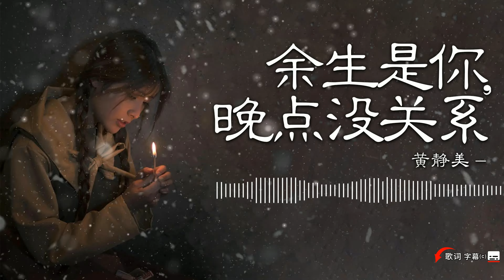余生是你,晚点没关系-抒情版（黄静美）如果余生是你 晚点没关系 真爱它从来都不会无故缺席 不要匆匆忙忙 找个人代替【Lyrics歌词字幕】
🚩若有什么好的意见或建议请留言到评论区。
📢本频道供推广宣传用途，歌曲版权为歌手本人及其音乐公司所有，若喜欢此音乐请支持正版，
📢如版权方认为该影片有侵权一事，请在进行任何操作之前直接与我们联系。 我们将在24小时内将其删除。。
 🚩辅助图片来源于网络，版权归于原作者所有。如需添加版权信息，请与我们联络。

[00:00]余生是你,晚点没关系 (抒情版) - 黄静美
[00:21]人生若是有缘总会相见
[00:25]他也在等你的出现
[00:28]三世回眸换得一次擦肩
[00:32]对的人只需那匆匆一眼
[00:37]只要相逢不是昙花一现
[00:41]何必在乎山水万千
[00:45]等我们遇见说一声抱歉
[00:49]这么晚才到你身边
[00:57]如果余生是你 晚点没关系
[01:01]真爱它从来都不会无故缺席
[01:05]不要匆匆忙忙 找个人代替
[01:10]谁都不想潦草结局
[01:13]如果余生是你 晚点没关系
[01:18]至少我们懂得珍惜
[01:22]白头到老 四个字不容易
[01:28]需要很多的勇气
[01:52]人生若是有缘总会相见
[01:56.]他也在等你的出现
[01:59]三世回眸换得一次擦肩
[02:03]对的人只需那匆匆一眼
[02:08]只要相逢不是昙花一现
[02:12]何必在乎山水万千
[02:16]等我们遇见说一声抱歉
[02:20]这么晚才到你身边
[02:28]如果余生是你 晚点没关系
[02:32]真爱它从来都不会无故缺席
[02:36]不要匆匆忙忙 找个人代替
[02:41]谁都不想潦草结局
[02:45]如果余生是你 晚点没关系
[02:49]至少我们懂得珍惜
[02:53]白头到老 四个字不容易
[03:01]如果余生是你 晚点没关系
[03:05]真爱它从来都不会无故缺席
[03:09]不要匆匆忙忙 找个人代替
[03:14]谁都不想潦草结局
[03:17]如果余生是你 晚点没关系
[03:22.]至少我们懂得珍惜
[03:26]白头到老 四个字不容易
[03:32]需要很多的勇气
[00:04]词：冯海毓
[00:04.]曲：熊磊
[00:05]编曲：张凯盛
[00:06]吉他：谭俊杰
[00:07]和声编写：谌宥
[00:08]和声：谌宥
[00:09]混音师：胡智炜
[00:10.]统筹：顾池
[00:11]制作人：熊磊
[00:12]监制：韦琪
[00:13]制作公司：音你而来
[00:15](版权所有 未经许可 请勿使用)